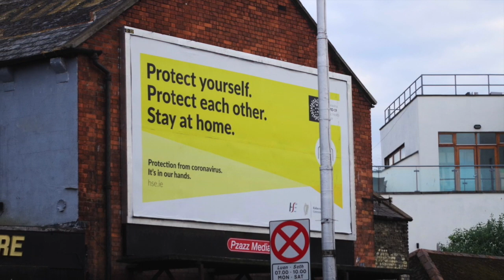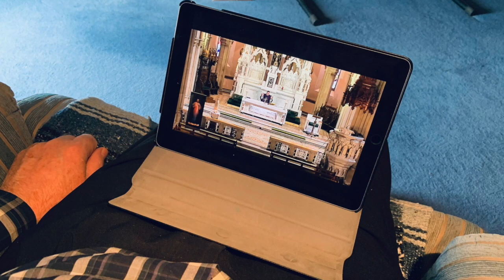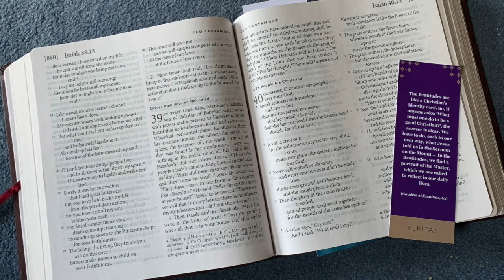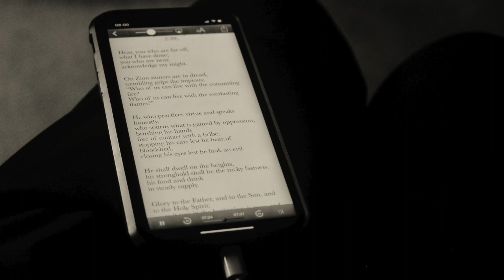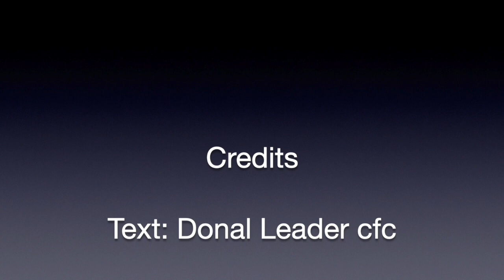Entering a liminal space… what might we do about it?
This week we reflect with Br Donal Leader and Monica O’ Reilly on their respective experiences of “cocooning.” Many of us had to cocoon in this time of pandemic to protect ourselves, the stranger and those we love. For every one of us life changed radically. Some embraced the experience, others struggled. Some welcomed the solitude, others hungered
for the physical contact of loved ones. What was your experience? How were you held in this time?